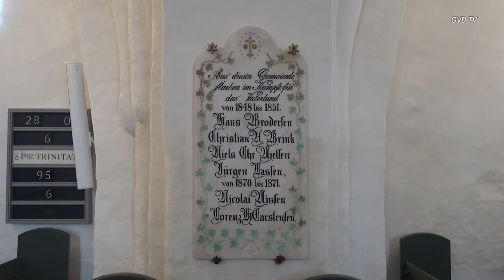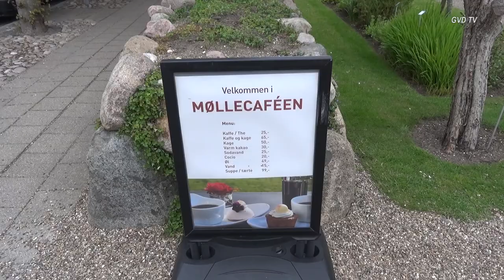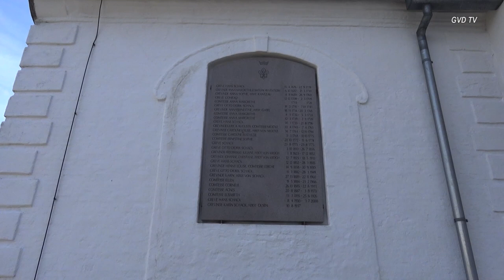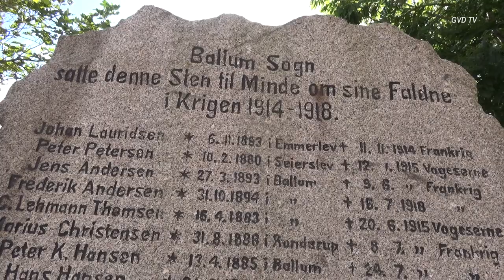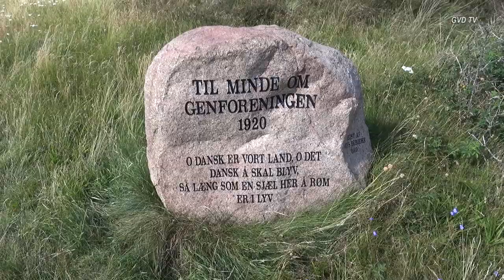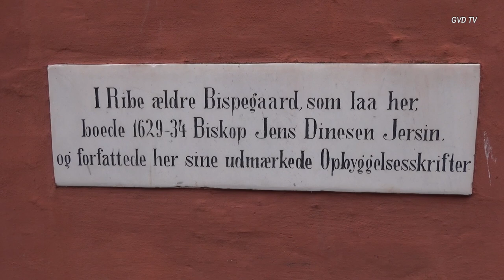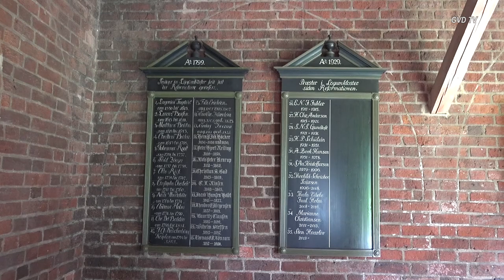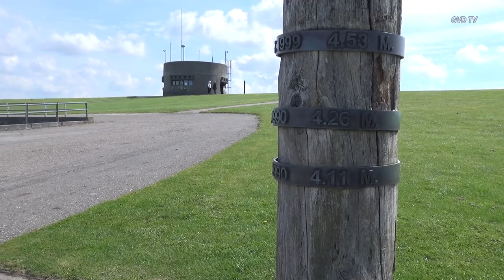Sønderjylland 2020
Oplevelser fra en ferietur i det sydvestlige Sønderjylland med udgangspunkt  i Hohenwarte.